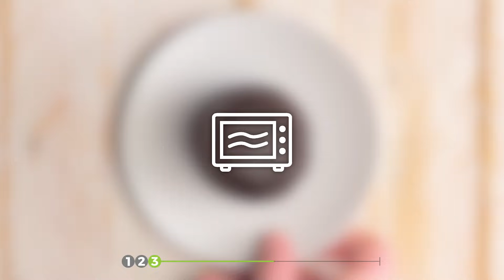Lass die 2 Eiskugeln in eine Schüssel fallen. Nach 45 min ist das perfekte Dessert fertig!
Perfekt für den Spontan-Besuch! 😬🥧😬

Dafür brauchst du:

Crème brûlée:
2 Kugeln Vanilleeis
1 Eigelb

Tiramisu:
Löffelbiskuits
50 ml kalten Kaffee
300 ml kalte Sahne

Warmer Schokoladenkuchen:
1 Schokoladenmuffin
1 Lindor-Schokoladenkugel

So geht es:

1.) Crème brûlée

Für die Crème brûlée schmilzt du zunächst in einer kleinen Schüssel 2 Kugeln Vanilleeis in der Mikrowelle. Füge danach ein Eigelb hinzu und vermenge alles mit einem Löffel. Gib die Mischung in eine kleine Auflaufform und stelle diese in eine größere Auflaufform. Fülle Wasser in die größere Auflaufform, sodass die kleine Form in einem Wasserbad steht. Schiebe alles bei 120 °C Umluft für 45 Minuten in den Ofen. Wenn die Crème fertig ist, streue noch etwas Zucker auf die Oberfläche und karamellisiere sie mit einem Küchen-Bunsenbrenner.

2.) Tiramisu

Für die Mini-Tiramisus benötigst du kalten Kaffee und kalte Sahne. Gib beides in ein hohes Gefäß und schüttele es kräftig, bis die Kaffeesahne steif geworden ist. Natürlich kannst du auch einen elektrischen Handmixer benutzen. Lege dann eine kleine Auflaufform mit ein paar Löffelbiskuits aus und schichte diese abwechselnd mit der Kaffeesahne-Creme. Zum Schluss kannst du noch etwas geriebene Schokolade oder Schokostreusel auf die Oberfläche streuen. Stelle die Tiramisus für mindestens 2 Stunden in den Kühlschrank.

3.) Warmer Schokoladenkuchen

Für den warmen Schokoladenkuchen brauchst du einen fertigen Schoko-Muffin. Trenne mit einem kleinen runden Löffel ein Stück aus der Mitte des Muffins heraus und lege eine Lindor-Schokoladenkugel in die Mulde. Lege danach das herausgenommene Muffinstück wieder in die Mitte auf die Kugel und gib den Muffin für ca. 2 Minuten bei ca. 400 Watt in die Mikrowelle. Bestäube den Muffig noch ein wenig mit Puderzucker – und fertig ist ein leckerer Schokokuchen mit flüssigem Kern.

Guten Appetit!